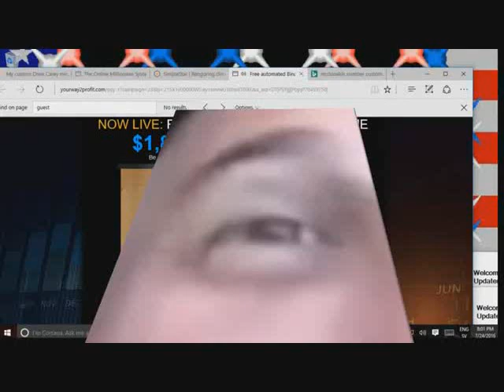.wmv video slowed down in WMM 6.0 to 0.0625x, and then sped up by 16x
o n e d o l l a r

Also why does WMM 6.0 keep trying to save my videos to E:\Videos\duh rayman wmm tennis 2 instead of E:\Videos